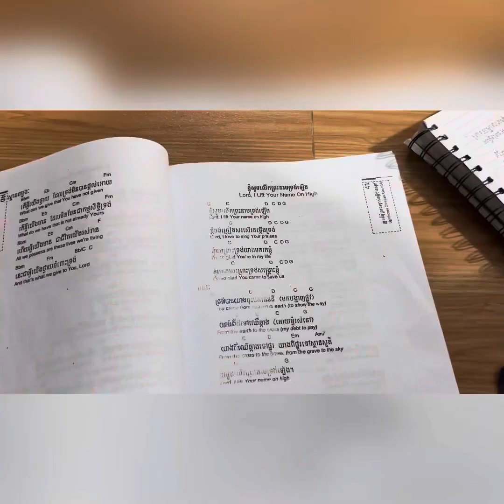Land Purchasing Update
Deadline: March 1, 2024. Please consider giving :)